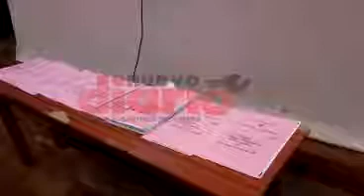Elecciones municipales: Audiencias de control de frentes y alianzas (fragmento de nota)